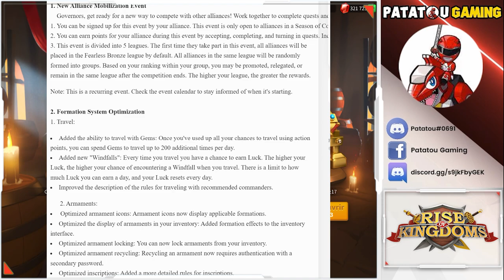NEW PATCH BYE BYE F2P! RISE OF KINGDOMS